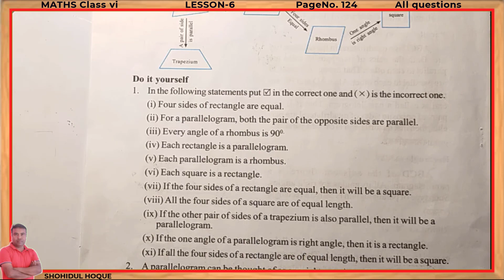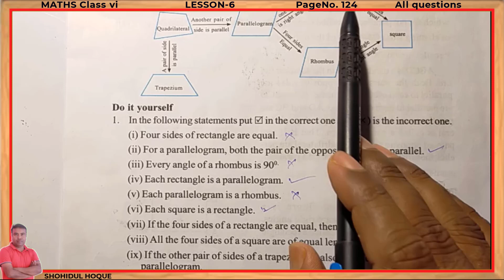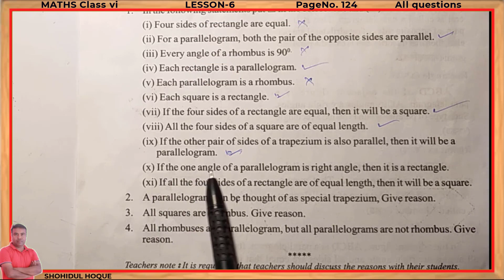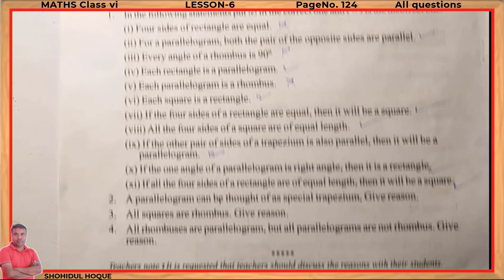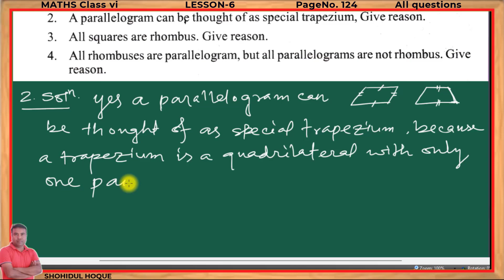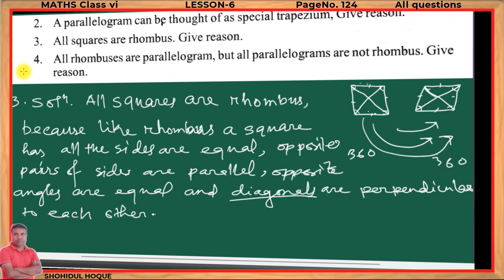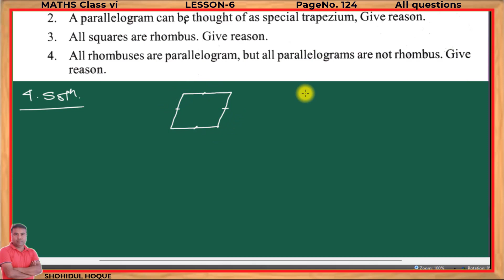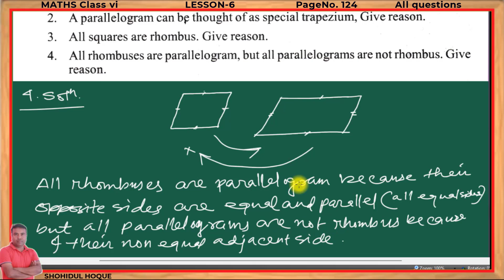Mathematics class vi lesson 6 Page no.124 || Assam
Maths class 6 Lesson 6 || Assam maths class6 Lesson 6 page 124 || Maths vi page 124.